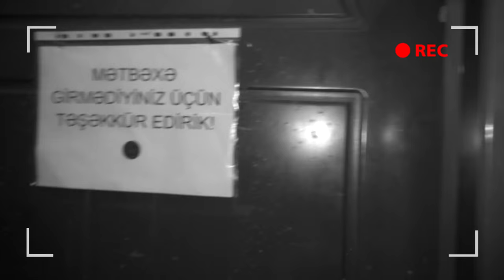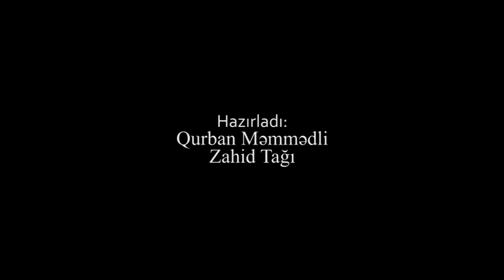Şam yeməyi(+18) Ən sevdiyiniz poza hansıdır?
Şam yeməyi(+18) Hansı pozanı sevirisniz?

18 yaşdan aşağı olanlar baxmasın!